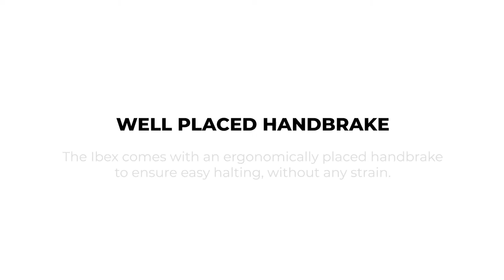Handbrake feature-Ibex All terrain electric wheelchair | Designed and manufactured by Indent Designs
While mobility is key for those using a wheelchair, ease and comfort become an important factor long term. That’s why we have designed the ibex to have a handbrake that’s ergonomically placed, to ensure that there is little to no strain on the arms while using it!

Ibex Xtreme and Ibex Compact are all-terrain electric wheelchairs, uniquely designed keeping in mind Indian conditions. It is made using easily available bicycle parts and a high-performance motor that can run across multiple terrains. The wheelchair can be used both indoors and outdoors. It is electrically powered with a range of 12 to 28 kilometres.

Moreover, it has a collapsible and foldable design that fits most car trunks and is highly customisable for better, ergonomic seating. It is very easy to assemble and comes with adjustable armrests with various modulations for easy usage. The wheelchair also has smart anti-tip wheel mechanism for safety.

Unique features of Ibex:
- Made with cycle parts, ensuring easy service and maintenance anywhere
- Designed keeping in mind the Indian road conditions
- Can run across multiple terrains
- Smart anti-tip wheel for safety
- Electrically powered with a range of 12 to 28 kilometres
- Collapsible and foldable through the smart, quick release mechanism
- Highly customisable for better, ergonomic seating
- Adjustable armrests with modulations

*Ibex can easily be modified to suit each PWD’s ergonomic needs.

About Indent Designs:

Established in February 2014, Indent Designs Private Limited (IDPL) is an IIT Bombay and SINE incubated Company operating in the electric personal mobility space. They design quality products for the physically challenged and the elderly using frugal innovations to navigate Indian road conditions.